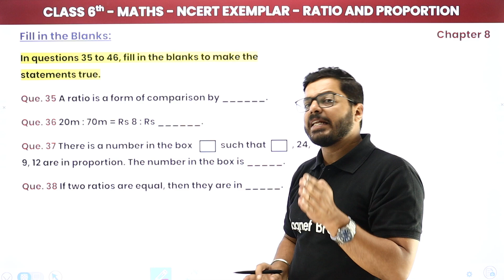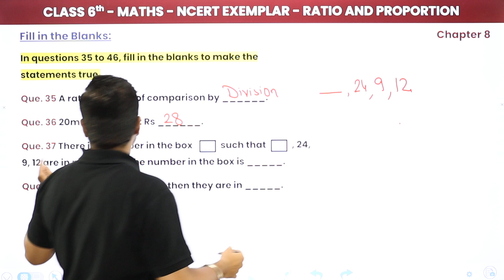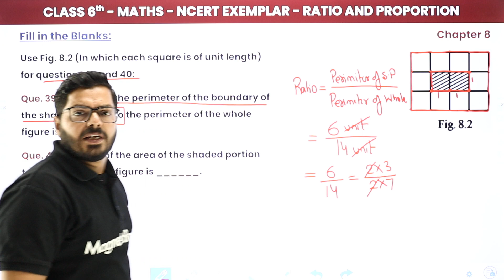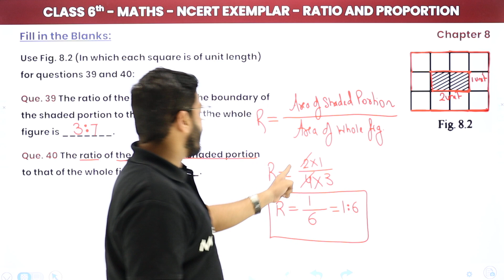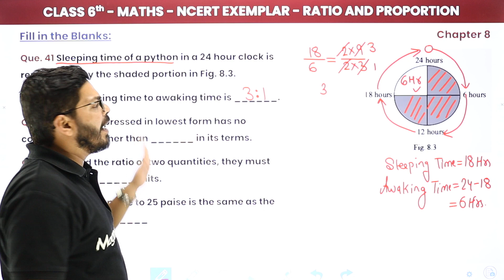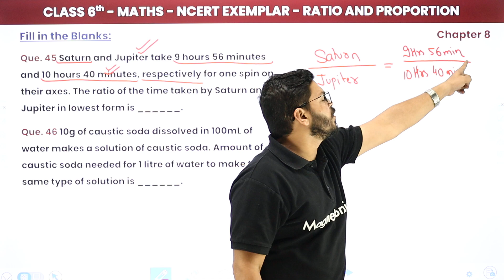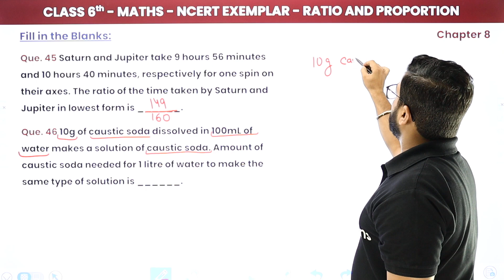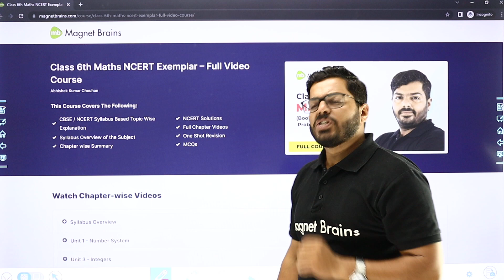Ratio And proportion - Quick Revision/Fill in the Blanks | Class 6 Maths Chapter 8 NCERT Exemplar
✔️ Class: 6th
✔️ Subject: Maths (NCERT Exemplar)
✔️ Chapter: Ratio And Proportion (Chapter 8)
✔️ Topic Name: Ratio And Proportion - Quick Revision/Fill in the Blanks (35 to 46)
✔️ Topics Covered In This Video (By Abhishek sir): "Get a quick revision of Chapter 8, Ratio and Proportion, with this focused session covering fill in the blanks questions (35 to 46) from the NCERT Exemplar for Class 6 Maths. Perfect for reinforcing your understanding and acing your exams with confidence!"
00:00 Ratio And Proportion Introduction
01:28 Questions 35 - 46 Fill in the Blanks Chapter 8
25:06 Website Overview

ratio and proportion, class 6 maths
ncert exemplar, quick revision
fill in the blanks, maths chapter 8
exam preparation, maths study guide
ratio concepts, class 6 ncert solutions